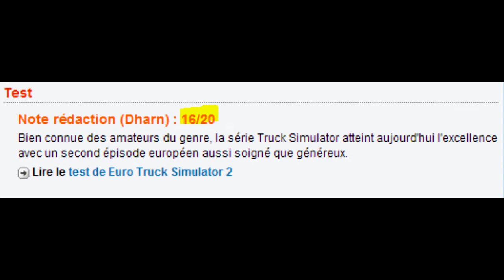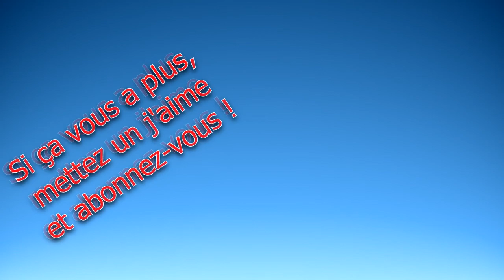Et si on... TESTAIT CE JEU : Euro Truck Simulator 2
Nouvelle série où je présenterais des jeux pas très connus ! J'espère que ce premier épisode vous plaira ;) !